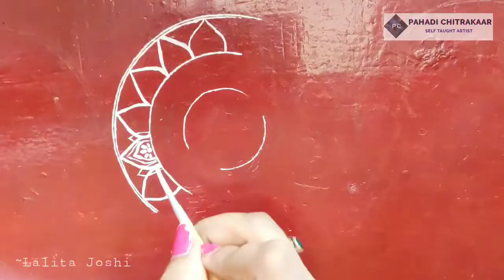dehli aipan design / simple aipan design / देहली design / Uttrakhand aipan design / diwali special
For more information please check my instagram/ FB account

Please share your comments for the same🙏🙏